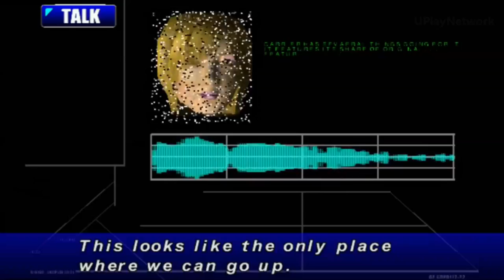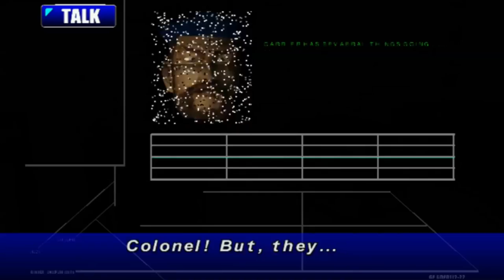Carrier Jessifer Manning Walkthrough Gameplay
Developers: Jaleco, Xicat Interactive
Publishers: Jaleco, Xicat Interactive

Platform: Dreamcast